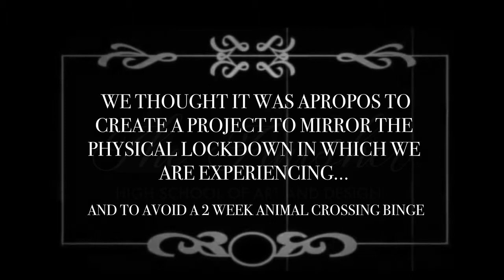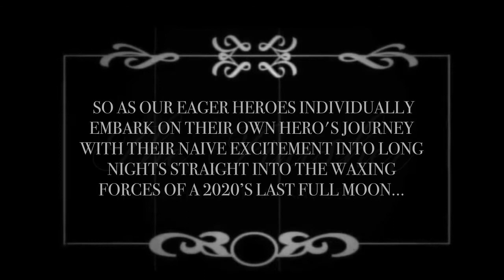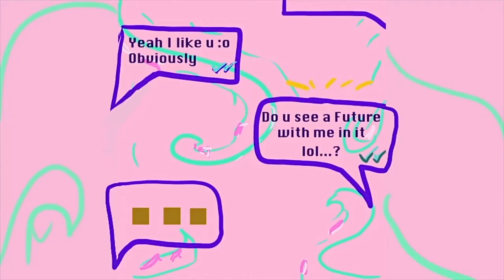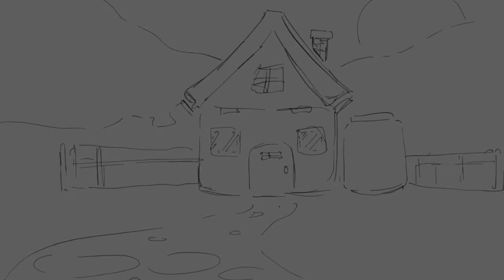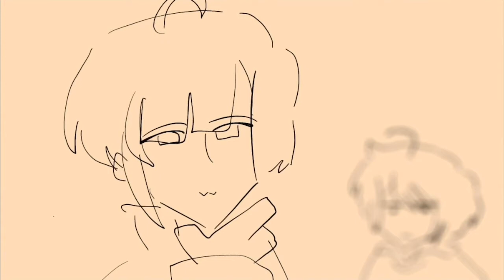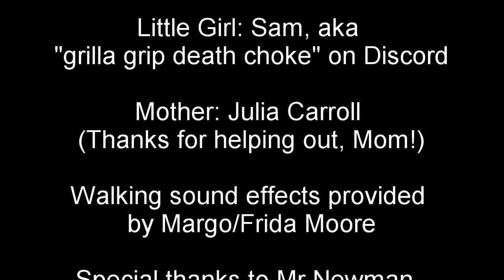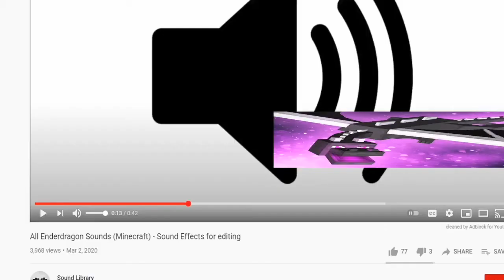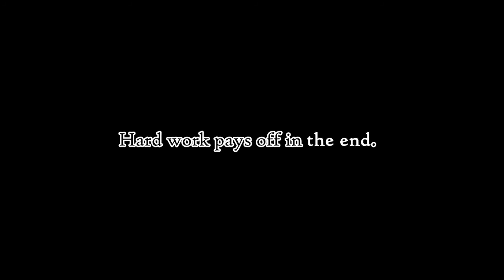Linetime Studio -THE FINISHER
2 week Animation lockdown by Animation Department in High School of Art and Design.
Linetime Studio. Connecting dots in the 4th dimension.